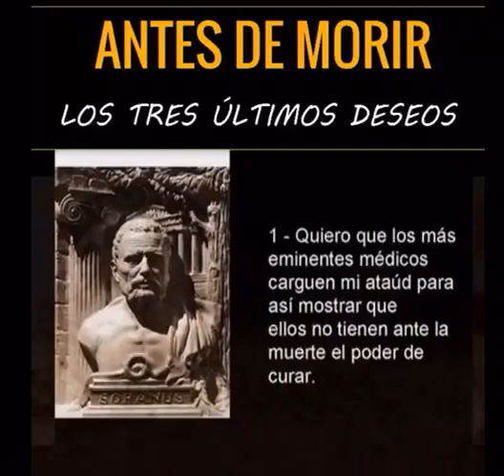LOS TRES ULTIMOS DESEOS